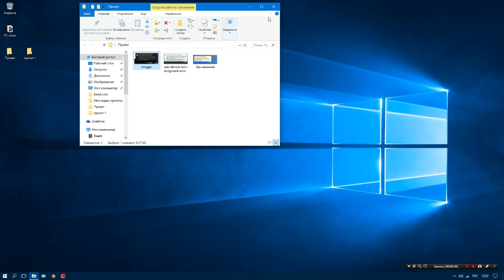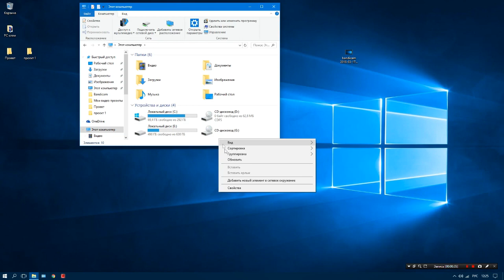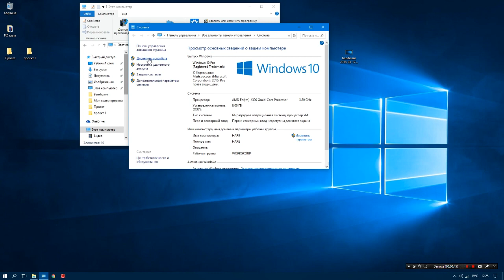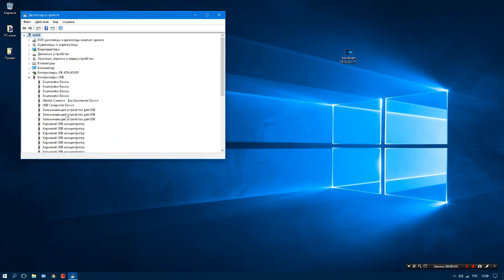USB-устройство не опознано. Перестала определяться флешка. Быстрое решение.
USB-устройство не опознано или ваш компьютер не может правильно считать usb-устройство (флешку, usb-модем, принтер)
Быстро решаем данную проблему.